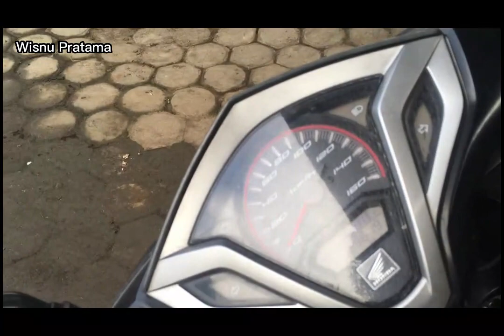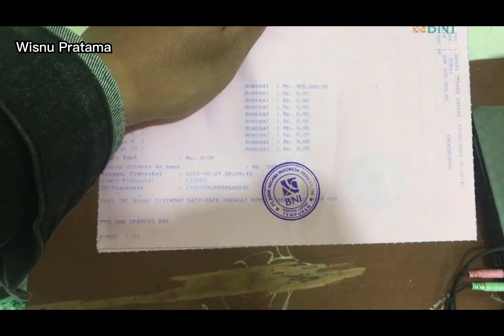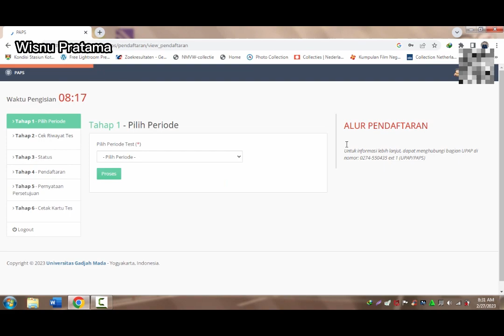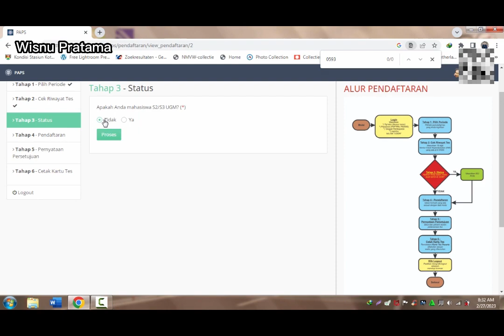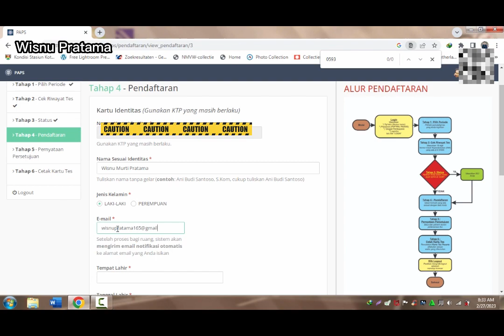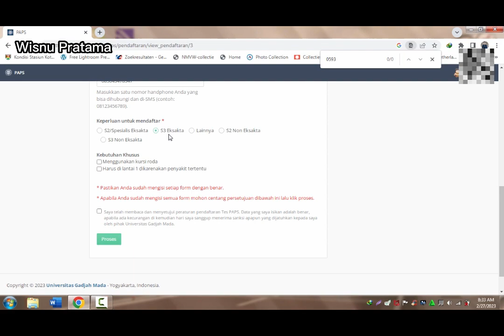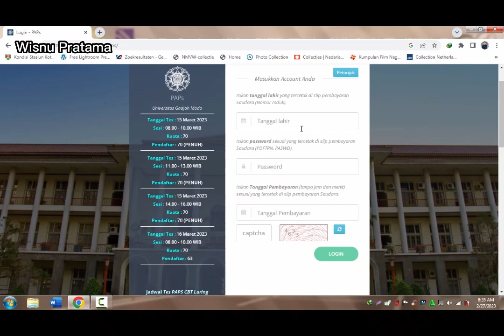Tutorial Lengkap Daftar Tets PaPs (Potensi Akademik PascaSarjana) UGM Bagi Pemula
Tutorial Lengkap Cara mendaftar tes PaPs UGM bagi pemula. Test PaPs atau disebut tes Potensi Akademik Pasca Sarjana yang menjadi syarat wajib untuk masuk S2/ S3 di UGM. Test Paps juga dipakai sebagai syarat untuk ujian disertasi maupun sidang tesis. Berikut ini pengalamanku mendaftar Paps UGM.